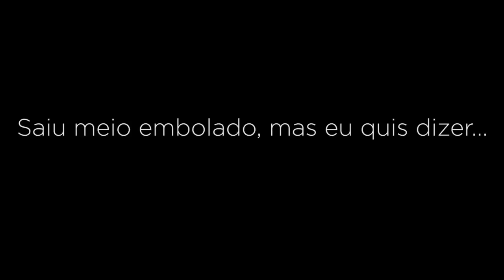Review Sonic Mania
Vou contar sobre a experiência que foi jogar essa explosão de nostalgia, chamada Sonic Mania.

Conheça a Hyper Mega! Eu indico

Quer entrar para a Freedom Network?